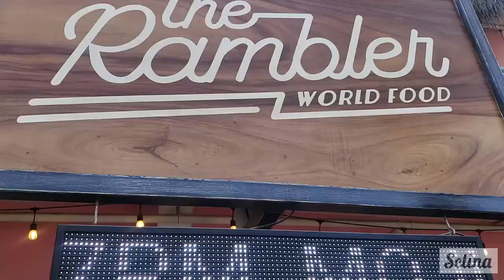Santa Teresa North